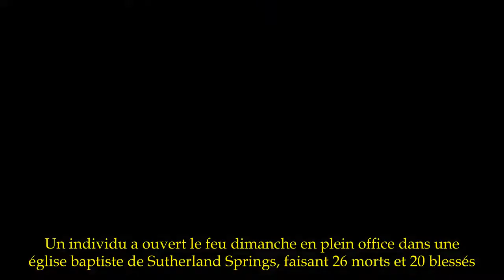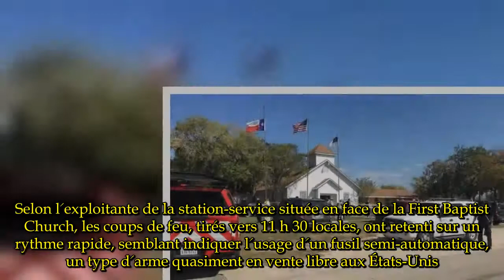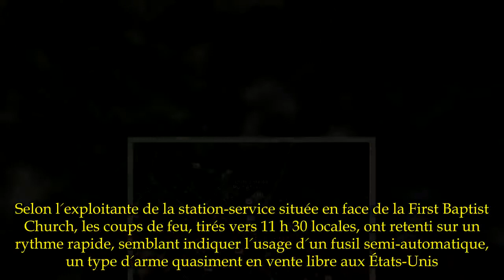T.u.e.ri.e dans une église au Texas : les États-Unis sous le choc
Un individu a ouvert le feu dimanche en plein office dans une église baptiste de Sutherland Springs, faisant 26 morts et 20 blessés.Les motivations du tueur, retrouvé mort, restent mystérieuses.De notre correspondant à Washington  Une petite église de campagne au carrefour de deux routes dans le Texas profond, à une cinquantaine de kilomètres au sud-est de San Antonio.Sutherland Springs, dont les sources attiraient des touristes au tournant du XXe  siècle, n'est plus qu'une petite communauté rurale de quelques centaines d'habitants.Elle a été marquée au fer dimanche lorsqu'un tireur a tué de nombreux paroissiens pendant l'office.Les autorités américaines ont donné dans la soirée un bilan de 26 morts et 20 blessés.L'auteur de la tuerie a brièvement pris la fuite à bord d'une voiture, avant d'être rattrapé par la police dans le comté voisin.Il a également été tué, sans que l'on sache avec certitude dimanche soir s'il avait été abattu par ses poursuivants ou s'était donné la mort.Le FBI a dépêché des agents de son bureau de San Antonio pour prendre la direction de l'enquête.Un long travail d'identification des victimes était en cours.Les forces de l'ordre n'ont pas «totalement identifié» le tireur, dont les motivations restaient mystérieuses.Il s'agirait d'un «jeune homme blanc âgé d'une vingtaine d'années», «tout de noir vêtu», muni d'un fusil d'assaut et portant un gilet pare-balles.Certains analystes ont spéculé que ce genre de massacre dans des communautés isolées était le plus souvent perpétré par un résident local, mu par un désir de vengeance ou une idéologie meurtrière.Selon l'exploitante de la station-service située en face de la First Baptist Church, les coups de feu, tirés vers 11 h 30 locales, ont retenti sur un rythme rapide, semblant indiquer l'usage d'un fusil semi-automatique, un type d'arme quasiment en vente libre aux États-Unis.Même si chaque incident répond à des causes distinctes, la tuerie de Sutherland Springs constitue le troisième massacre d'affilée aux États-Unis en un mois.Il y a d'abord eu l'assassinat de 58 personnes assistant à un concert en plein air à Las Vegas début octobre, par un quinquagénaire dont les motivations n'ont pas été clarifiées.Ce «loup solitaire» très bien préparé a également blessé 500 spectateurs en tirant à l'arme automatique de la fenêtre de sa chambre, au 32e étage de l'hôtel Mandala Bay.La semaine dernière, un Ouzbek de 29 ans, se réclamant de l'État islamique, a tué huit passants et cyclistes à New York dans un attentat terroriste perpétré au moyen d'une camionnette-bélier.Le gouverneur du Texas, Greg Abott, a adressé ses «prières» aux victimes et félicité les forces de l'ordre pour «leur réponse».Du Japon où il débute une tournée asiatique de dix jours, le président Donald Trump a dit «suivre la situation» de près et souhaité que «Dieu soit avec les habitants de Sutherland Springs».Après le massacre de Las Vegas, il avait refusé de débattre du contrôle des armes.Dans la foulée de l'attentat de